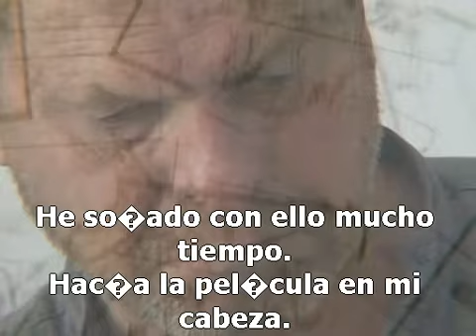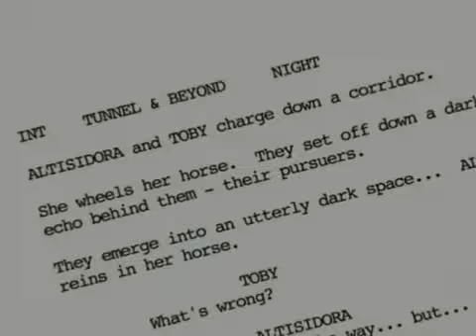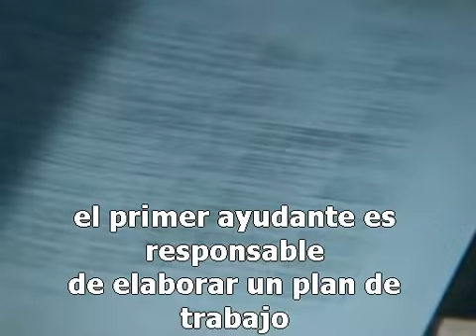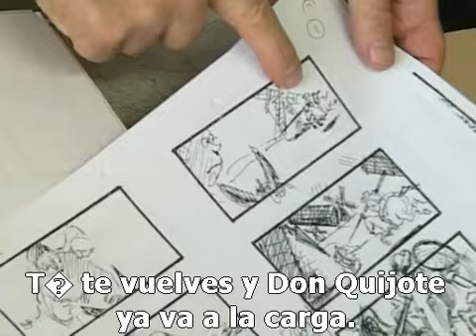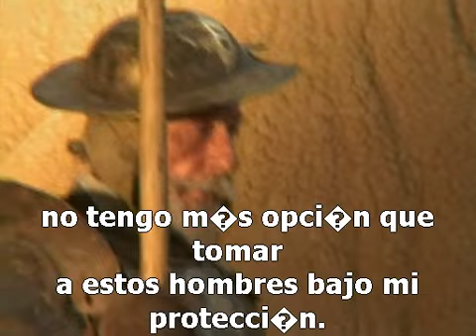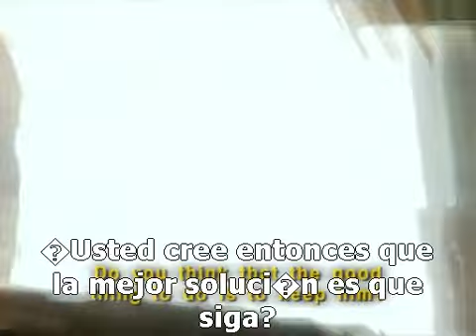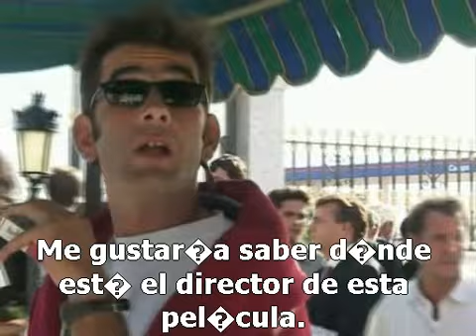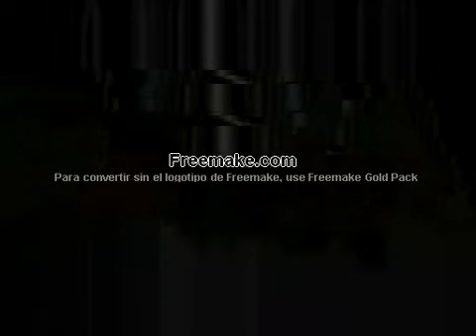Lost in La Mancha 2002 (Sub español)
ons muy posible que "Lost in Mancha" sea el primer "un-making-off". Normalmente se trata de un reportaje sobre el rodaje de una película que suele verse antes de su estreno. Pero "Lost in Mancha" es algo diferente, pues se trata de un "making-off" de una película que no existe